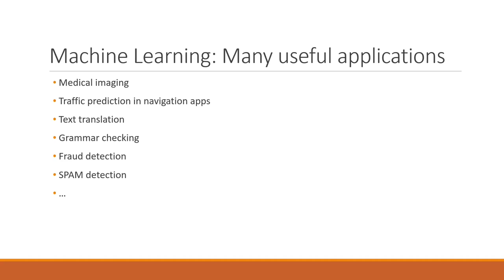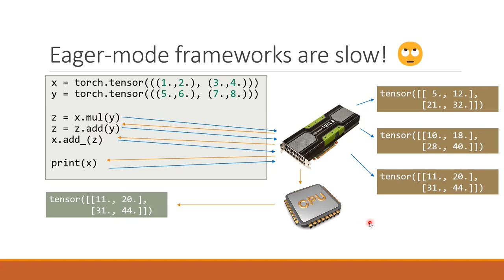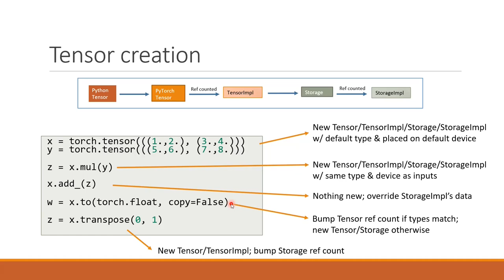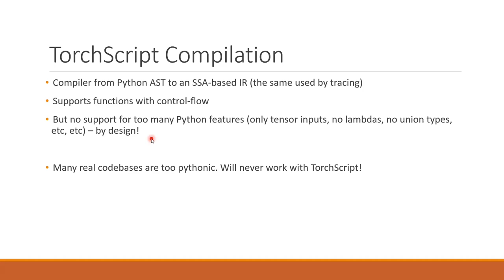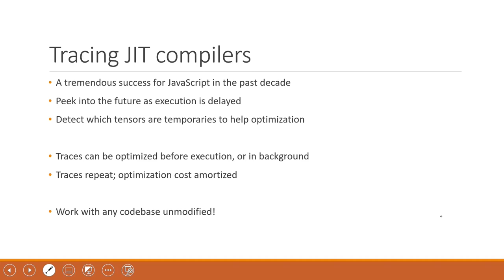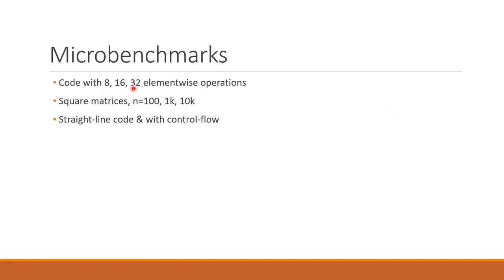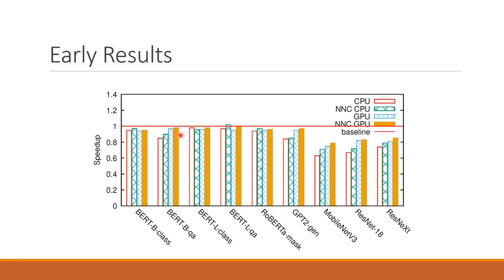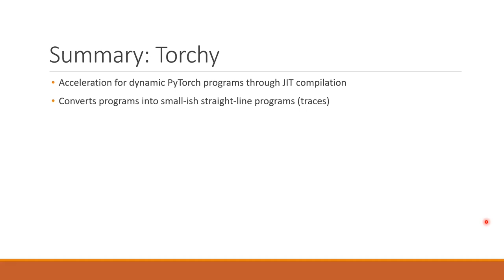MoreVMs'22 - Torchy: A Tracing JIT Compiler for PyTorch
Speaker: Nuno Lopes